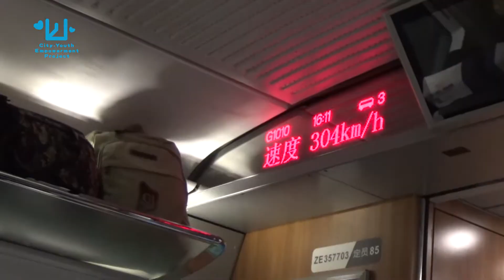CYEP Internationl Sevice-Learning Program 2016 - China